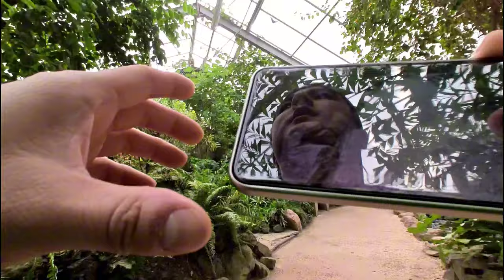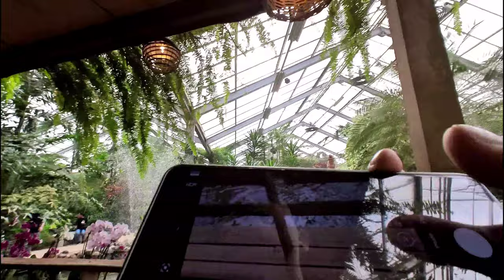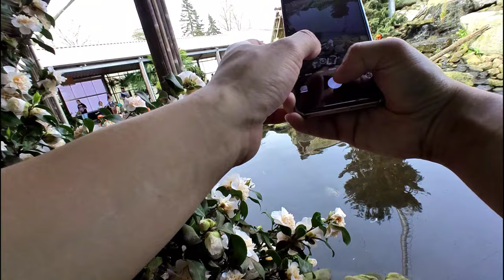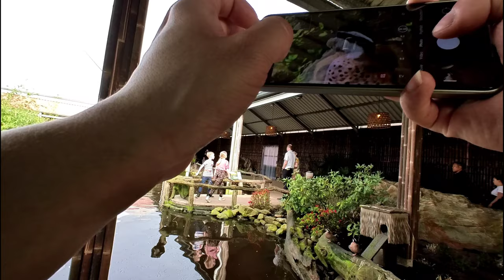[Episode 54] Pantropica Indoor garden walking tour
Walking through Pantropica, formerly known as Orchideeënhoeve. This indoor garden is located in Luttelgeest a place in the Flevopolder. This location is also well known with tourist because of the tulip fields in this area.

I left out the kids playground due to privacy for the children playing plus it's also just a playground, nothing special anyways haha and also the store and the end section cause we didn't do much there.

Camera used:
Insta360 Go3
Editor: CapCut (Android)